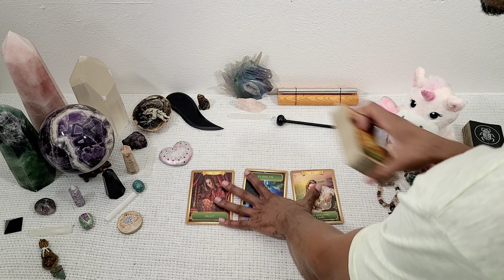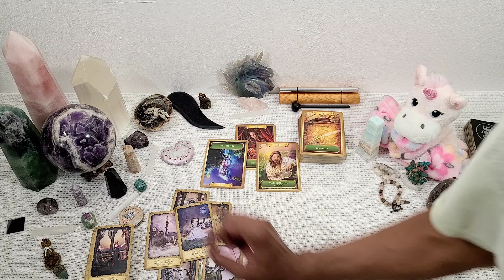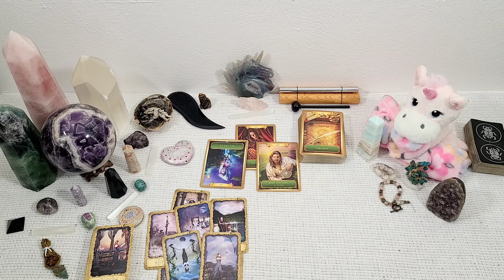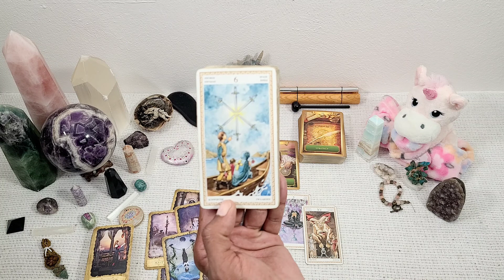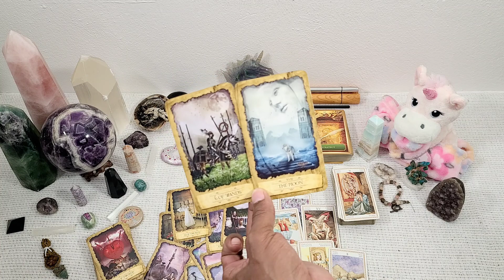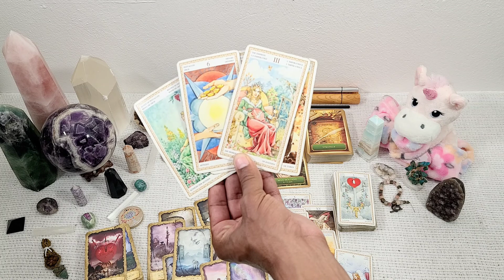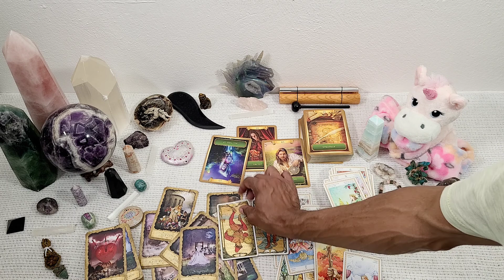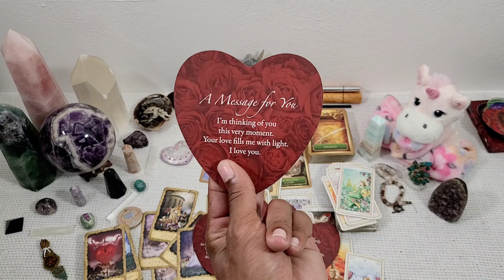💖Gemini Libra Aquarius💖 ~ * The Deceit is Backfiring... *